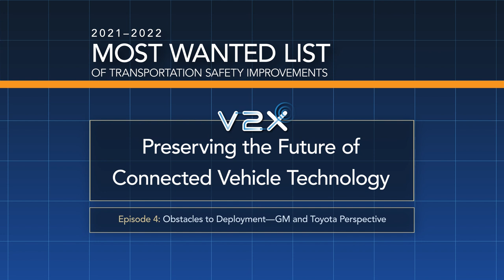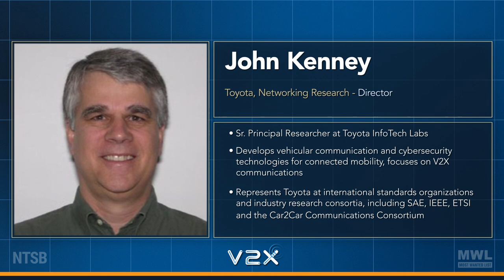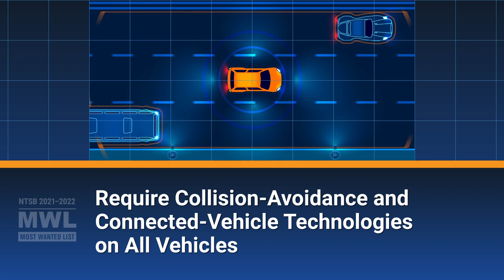Episode 4: Obstacles to Deployment—GM and Toyota Perspective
Connected-vehicle technology (V2X): Where are we today and what does the future look like? In our four-part Most Wanted List (MWL) Interview video series, Board Member Michael Graham talks with experts from government, industry, and academia about the safety benefits and the maturity level of V2X technology, the reasons for its scarce deployment, and the impact of the Federal Communications Commission’s (FCC) recent actions to limit the spectrum available for transportation safety.

In this episode, we hear the perspectives of vehicle manufacturers—specifically General Motors and Toyota—and discuss how they have been affected by the FCC’s regulatory actions.

Guests featured in this episode include:

• John Capp, director of Global Vehicle Safety Technology, Strategy, and Regulations for General Motors
• John Kenney, director of networking research and a senior principal researcher at Toyota InfoTech Labs